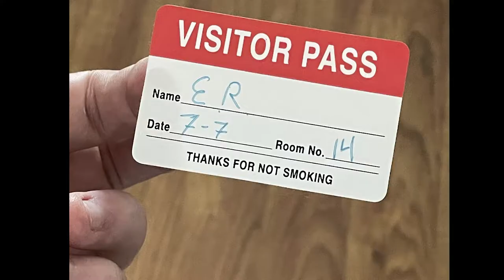Recap Of My Last 2 Months: My Son's Seizure & Becky Earnhart Project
The last two months have been whirlwind! Shortly after my first in-person race in 18 months, my son mysteriously collapsed! After weeks of test, the doctors couldn't find a cause, and we learned that hundreds of thousands of otherwise ordinary people deal with random seizures. While this ordeal was happening, I learned of a friend Becky Earnhart's infuriating story of abuse at the hands of a pastor & missionary name Austin Gardner! It is rare to get an opportunity to help a survivor tell their story, especially someone who means so much to me personally. I am grateful to have had the chance to help my friend and could not be more pleased with the impact! So, I am back working on making running content; thank you for your patience!

⏱ Time Stamps ⏱
00:00 Where Did I Go For The Last Two Months?
01:20 July 7 Happened
02:26 My Friends Needs Help
12:06 Upcoming Races
12:37 Go Team Ultra!